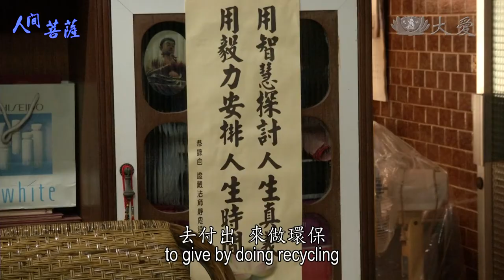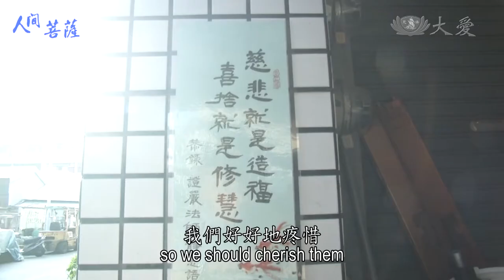【人間菩薩】廖慶財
廖慶財，法號惟言，高雄市新興區志工。
妻子往生之後，他體會到生命的無常，所以選擇到環保站做環保，把握生命良能。而他利用自身機械的專業，一年修理一兩百支電風扇，在他的眼裡，這些回收的電風扇，都是證嚴法師的寶，應該好好疼惜使用，減少垃圾量。

(00373820)